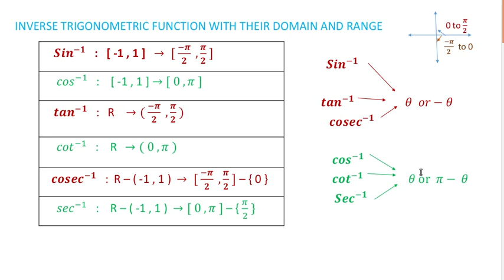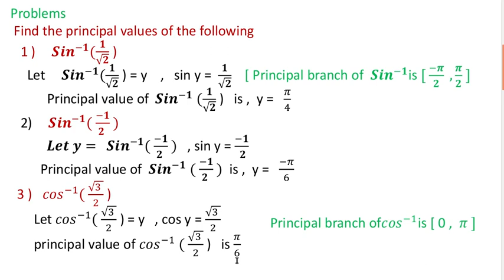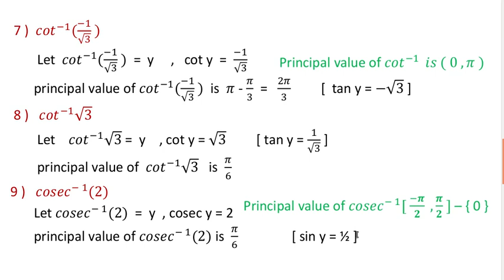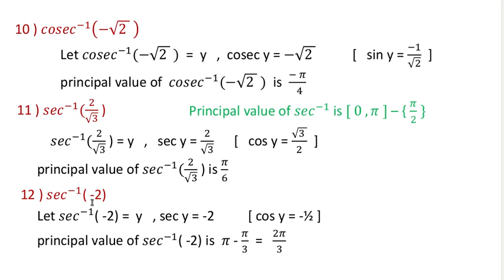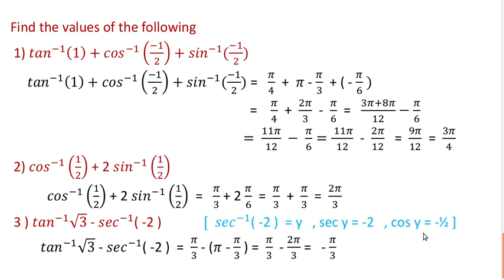Inverse trigonometric functions / Problems / + 2 / Part 2